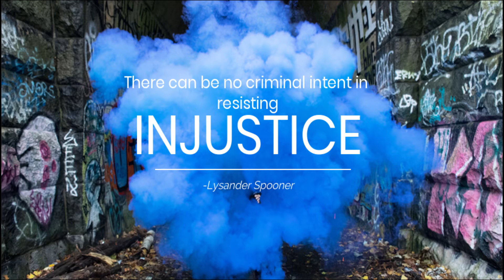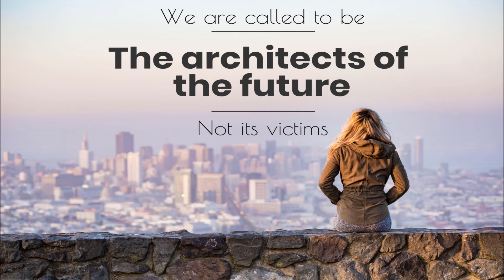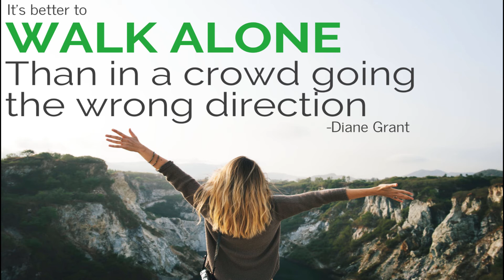How To Keep Your Cryptocurrency Assets Secure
This is Episode 8 of the DID YOU KNOW CRYPTO PODCAST, where today we talk about...

*Computer Security
*Malware/Antivirus
*Bitdefender
*Nord VPN
*Password Security
*Password Managers
*Lastpass
*2 Factor Authentication
*Software (TOTP)
*Hardware (U2F)
*YUBIKEY
*OPSEC (Operational Security)
*Be Quiet/Humble/Anonymous
*Physical Security
*Backup Security
*Multiple Location/Multi-Region

There’s a bit of a sharp learning curve as you come into the crypto space.  With the great power over your wealth compared to the old system comes a great responsibility and diligence on your part to keep it safe.

I want to show you the path to financial freedom but also financial security.  This all may seem like a lot at first but its really not after you do it a few times, it just becomes a habit like a pin number on your debit card.

I have lost private keys and passwords to old crypto accounts that had at the time a few dollars in them and are now worth hundreds, not a “lost 51 million” story but its still significant.  Proper security  can keep this from ever happening to you.

If you have any comments or suggestions please do so via social media.

If you would like to support me please go to find out how or just do your amazon shopping through this link. Costs you nothing, but helps keep the lights on and my coffee filled